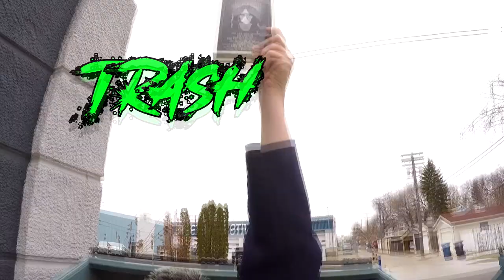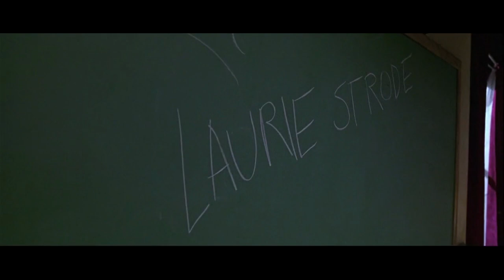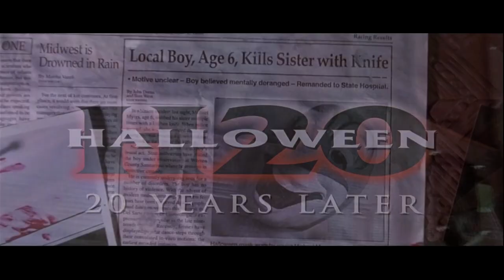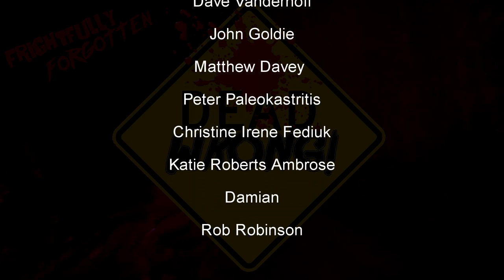Halloween H20: Still Making Waves After 25 Years!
Some people LOVED it when it first came out in 1998, BUT we were NOT impressed with Halloween H20. Upon further viewings we like it even worse and have developed a hatred for this movie. It has not aged well with time, and Jamie Lee Curtis could not save it. In this episode we we go into depth on how it got almost everything DEAD WRONG despite getting rave reviews and critical acclaim at the time.